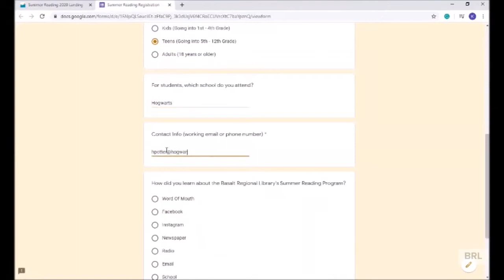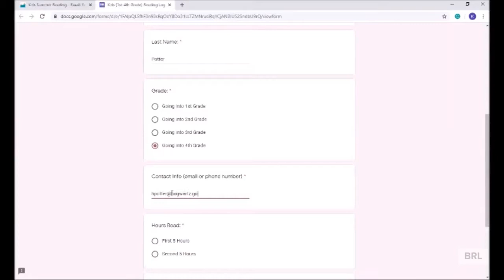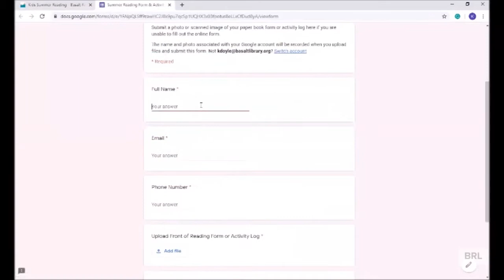Basalt Regional Library Kids' Summer Reading Video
Teen Services Coordinator, Kristen, walks you through this year's summer reading program for kids.